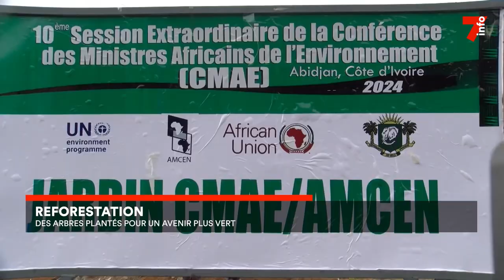Le 7 minutes du 9 septembre 2024 (édition du 6H)